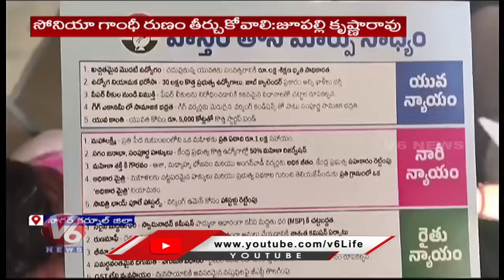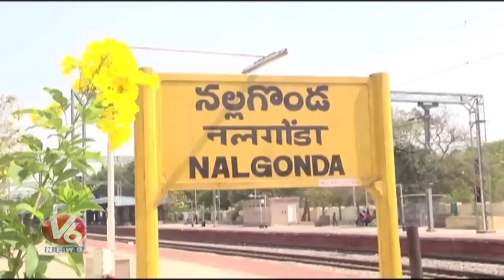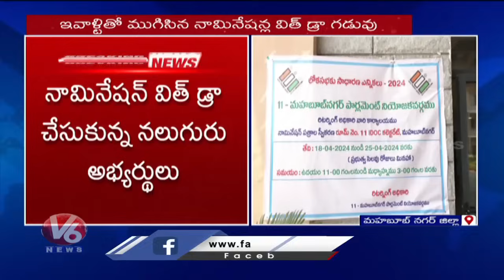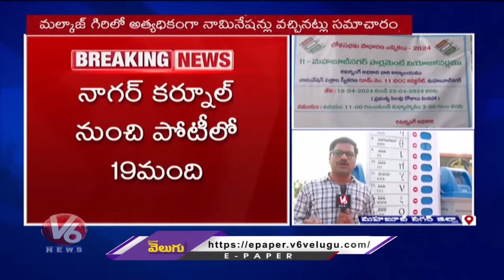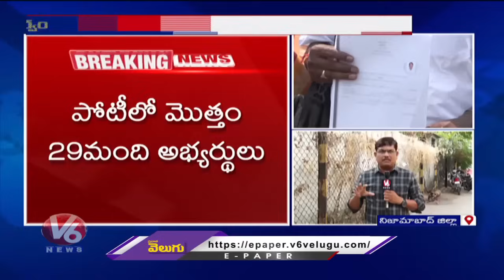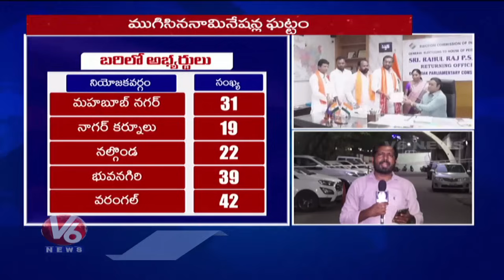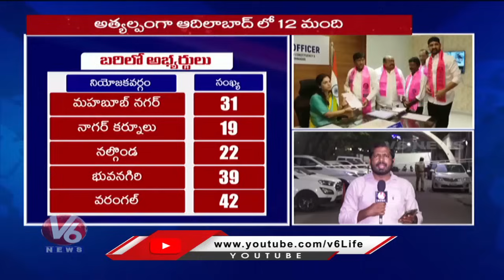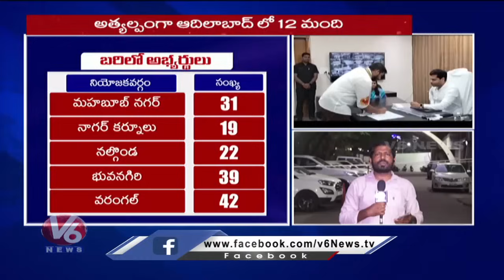Nominations Process Ends | CM Revanth - Notices To Gandhi Bhavan |Congress Election Campaign |V6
Nominations Process Ends | CM Revanth  - Notices To Gandhi Bhavan  |Congress Election Campaign |V6 News